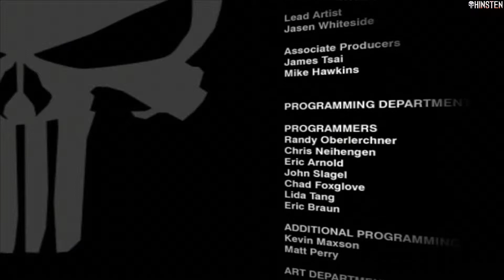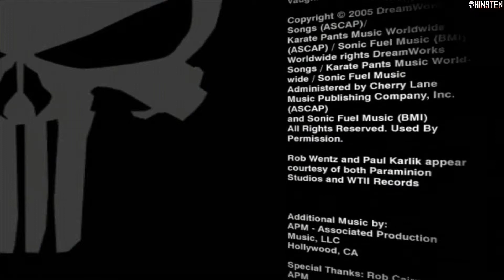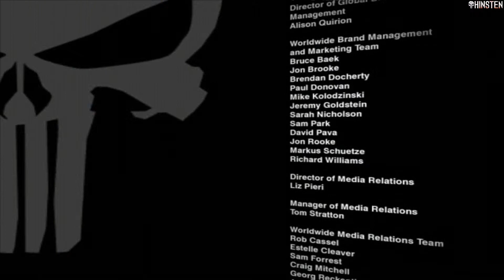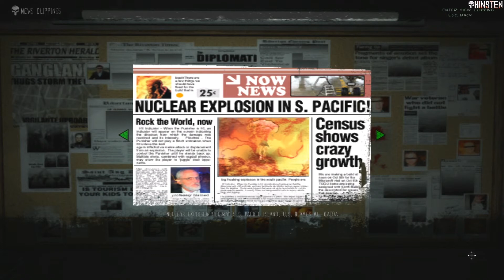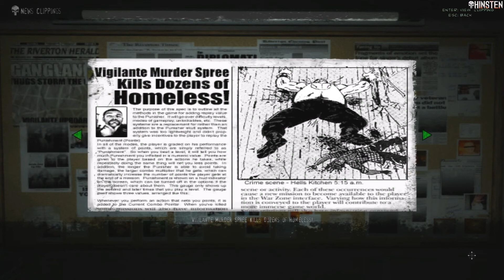The Punisher (2005) Walkthrough Part 24 [PC]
BNB: 0x851C192A19319f1D138e13Aa199a0Dd9787D266E
Solana: CcBRPUr63P1PzzSvWC9EBPGcvR6NHrBnSbw4nNY8taFD
Cosmos Atom (No memo required): cosmos1w4sft597y8yn20994uwtnz2grnzxjndwtjs304
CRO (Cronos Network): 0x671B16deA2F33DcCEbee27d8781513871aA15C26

The Punisher is a third-person shooter video game developed by Volition, Inc. and released by THQ in 2005 for the PlayStation 2, Xbox and PC.

Walkthrough on hard difficulty level!

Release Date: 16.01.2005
Platforms: PC, PS2, Xbox
Developer: Volition, Inc.
Publisher: THQ